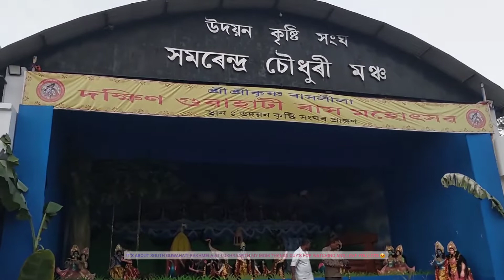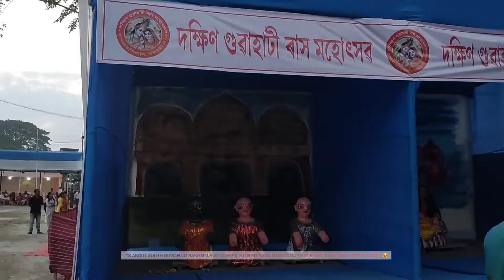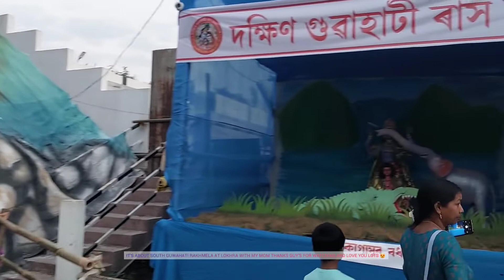RAKHMELA AT LOKHRA SOUTH GUWAHATI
CREATED BY@ ANIL